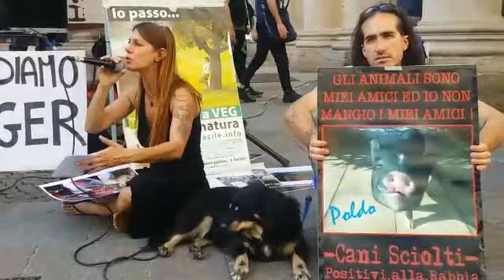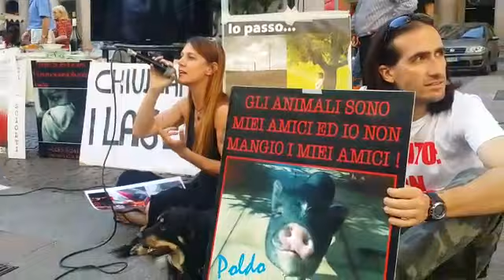Cani Sciolti. Video presidio macellazioni.